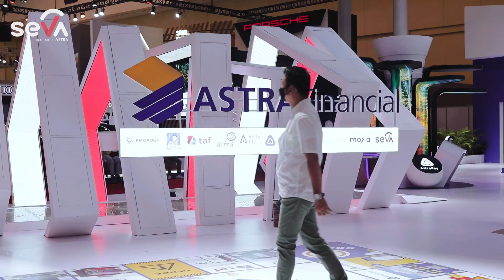Beli Mobil Baru Dapat Bunga 0,77% | GIIAS 2022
Hi Guys!
Pameran otomotif bergengsi di Indonesia yaitu GIIAS balik lagi! Tahun ini, GIIAS 2022 diselenggarakan secara offline di ICE BSD pada tanggal 11-21 Agustus 2022. Siapa yang udah absen dateng ke GIIAS tahun ini? Banyak sekali merek kendaraan bermotor baik mobil ataupun motor memperkenalkan kendaraan elektrik mereka di GIIAS2022.
Cus langsung aja tonton keseruannya di video berikut.
Dengan SEVA, beli mobil jadi lebih mudah, aman dan nyaman, karena SEVA, Jelas Dari Awal.